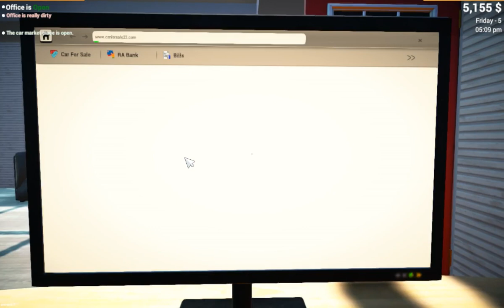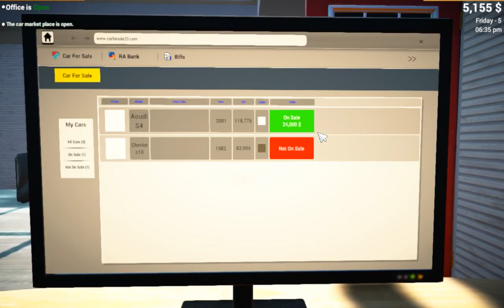Car market Sale se Damaged Audi S4 kharid li. 3rd day of Car for Sale Simulator 2023 - Gaming Video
this is my 3rd video from Car for Simulator 2023. In this video, we purchased Audi S4 from Car market sale which was damaged already.  Hope you like this video.